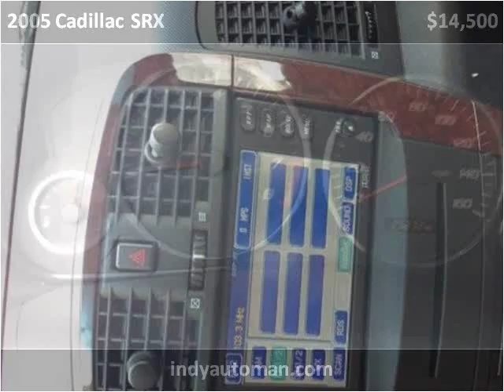2005 Cadillac SRX Used Cars Carmel IN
This 2005 Cadillac SRX is available from Indy Auto Man.